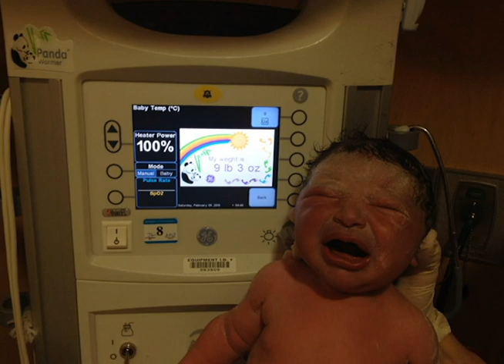Aiden's 1yr Celebration - A Pregnancy Time Lapse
A first birthday refrain celebrating the adventure of pregnancy and parenthood.